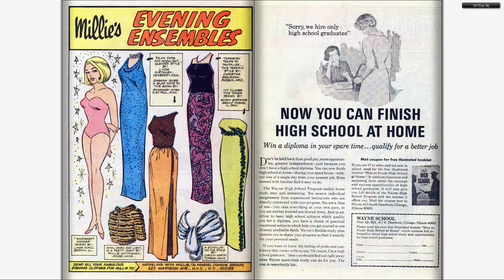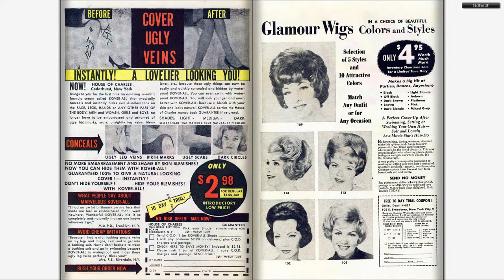196604 Modeling With Millie v1 046